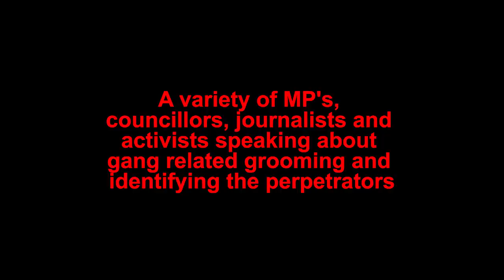Sexual Grooming Gangs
MP's, Councillors, Journalists and Activists speaking about gang related grooming and identifying the perpetrators